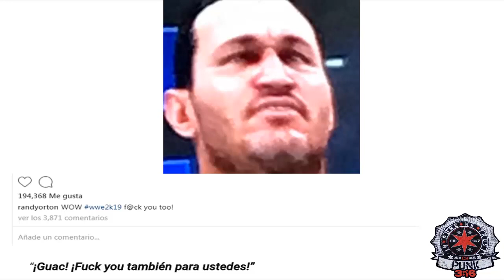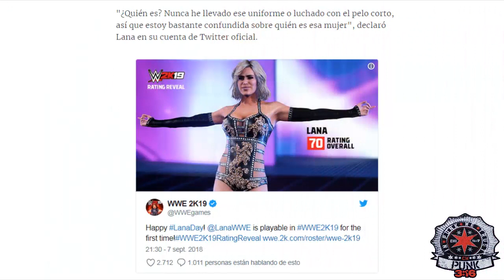Los Peores Modelos del WWE 2K19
WWE 2K19; una nueva edición, un nuevo año, y unos cuantos modelos que merecen un analisis profundo.

Canciones Usadas:
-Cult To Follow   Leave It All Behind
-Lynyrd Skynyrd - Sweet Home Alabama (Karaoke Version)